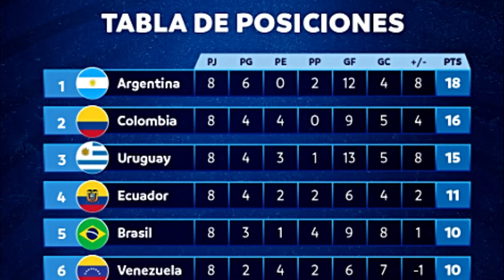🤬💥¡ECUADOR CON POCO DERROTO A PERÚ! - EL ANALISIS. ECUADOR 1vs PERU 0.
AYUDANOS A SEGUIR CRECIENDO!!!